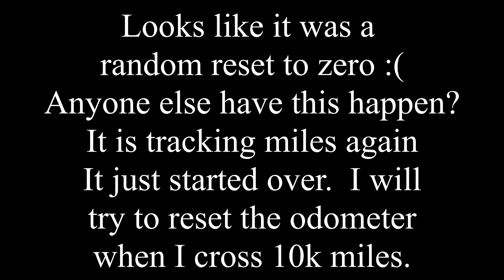Where Did My Miles Go? Ecotric Fat Tire Mountain Ebike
*                                                                                                                                                             * Riding today my odometer reset to 0.00  Has anyone else had that happen?
Can I get my miles Back?

My bike with the accessories I bought:
Handlebar mitts
Seat rack with bag
Normal mount rack
Extra battery ecotric mountain bike
360 camera
4 sets colored Goggles
Downtube fenders
Ecotric fat tire fenders
My seat

John Deere Items:
Complete fuel line
Extra traction tires that fit john deere
Fuel pump kit for John Deere